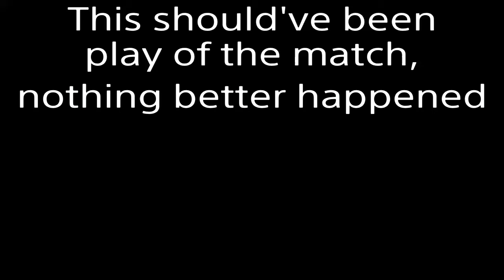I'm suing Blizzard and comitting super suicide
This is the worst PotM ever